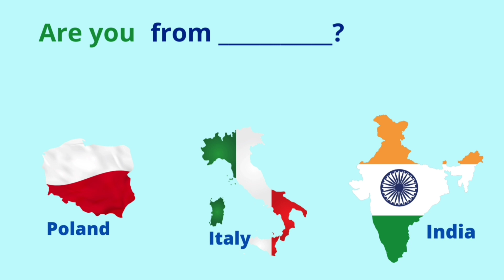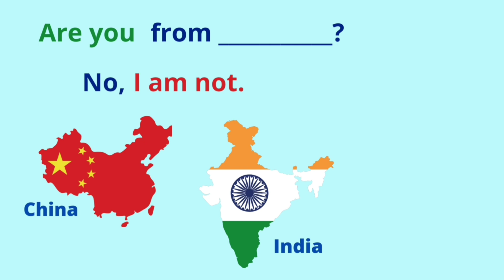Where are you from?1. I'm from... Are you from...? Yes, I am. No, I'm not. I'm not from... Countries